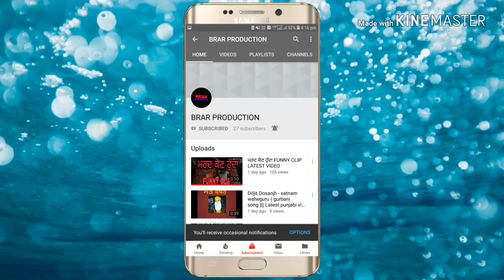ਪੰਜਾਬੀਆ ਦੀ ਗੰਦੀ ਆਦਤ Latest funny video punjabi